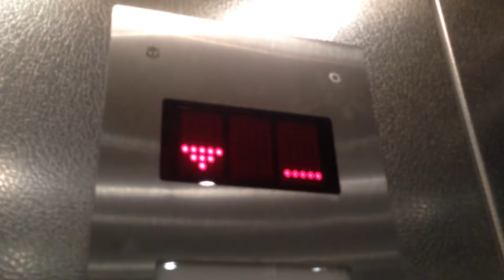Fahrstuhl KONE EcoDisc im P&C Norderstedt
1.kaputte Tür und Repariert
2.Rolltreppe
3.Bügeltransport
Hersteller Kone
Tragkraft 16 Personen 1200kg
Haltestelle 2
Antrieb Seil
Baujahr 1970 Umbau 2003
Die Rolltreppe
Hersteller ThyssenKrupp
Tragkraft 2 Personen und mehr
Haltestelle 2
Antrieb Kette
Bügel Transport
Hersteller ?
Baujahr 1970